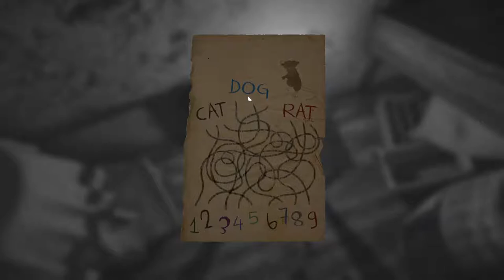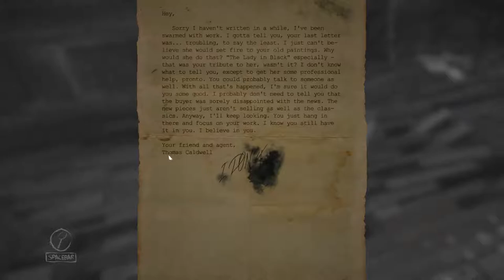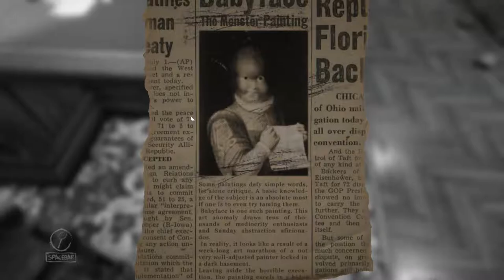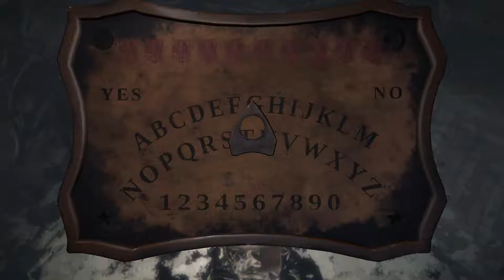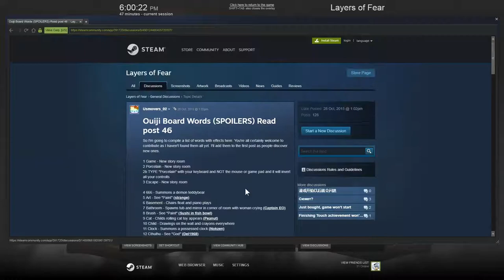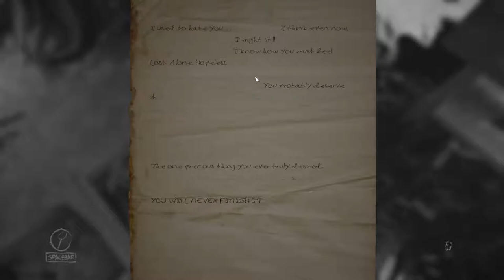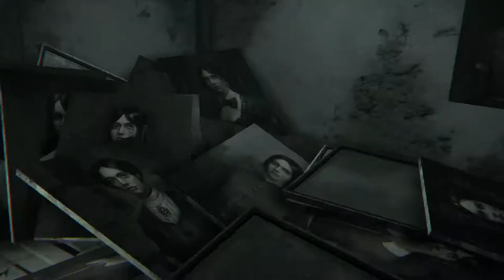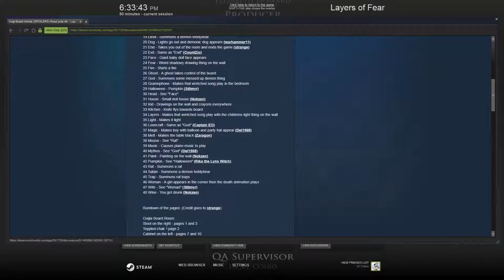Layers Of Fears #3 FINALE Schizophrenia & Art